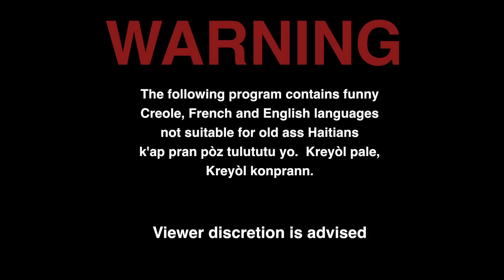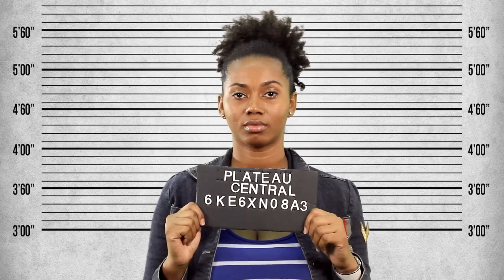The Sejoe Show - Dan #3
The Sejoe Show is the first Haitian American high definition show of its kind that is in Creglish (Creole with some English sprinkles) for the Generation Millennial (FOR A BETTER EXPERIENCE WATCH IN HD) The Sejoe Show - Dan #3

Sejoe Entertainment